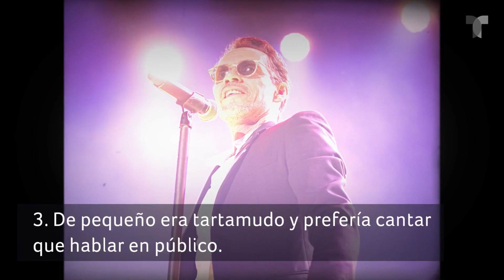10 datos curiosos sobre Marc Anthony | Telemundo Entretenimiento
Video oficial de Telemundo Entretenimiento. Marc Anthony se ha consolidado como uno de los artistas más grandes de la música latina en sus 30 años de carrera. El salsero cumplió 55 años el 16 de septiembre y para celebrarlo te contamos 10 datos curiosos que no sabías sobre él.